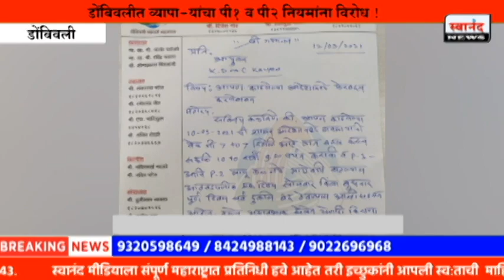डोंबिवलीत व्यापाऱ्यांचा पी१ व पी२ नियमांना विरोध ! व्यापाऱ्यांनी आयुक्तांना लिहले पत्र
SEND ME STUFF:

Near B.K.No.1416,
Maratha section - 32,
Ulhasnagar - 421004,
Dist. : Thane,
Maharashtra,
India